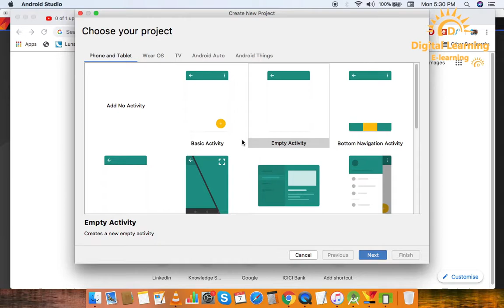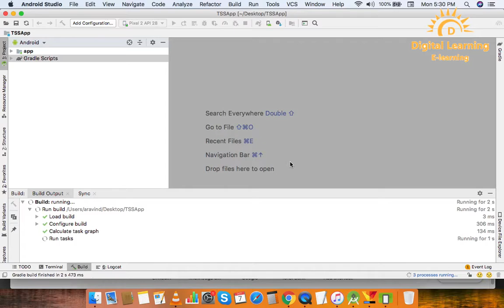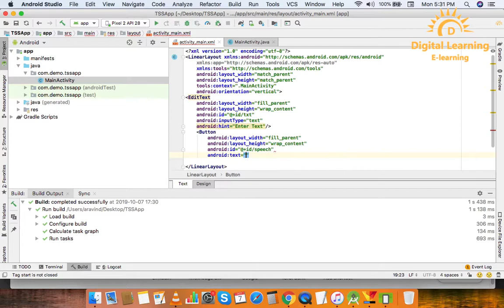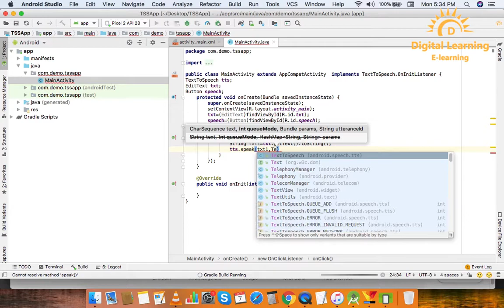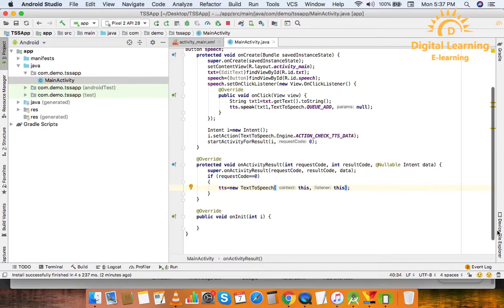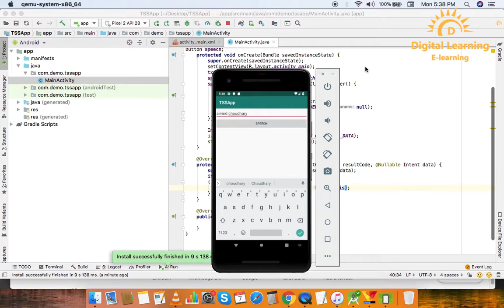81 Android Text To Speech | Online Training Download app from below link